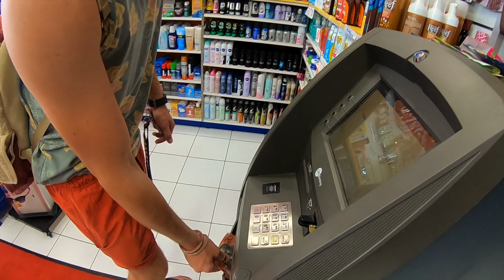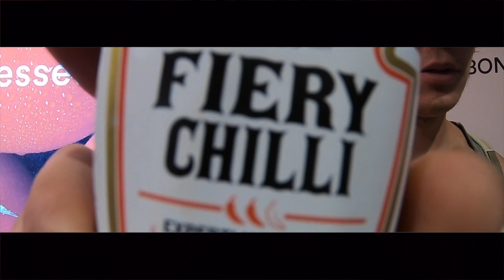A TRAVELERS FIRST EVER VLOG - Vlog 01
I released a poll on my two instagram accounts, both @alex_paul10 and @aplc_youtube, asking people whether they wanted to see me blog. I got a good response, but I'll be honest now, I couldn't care whether or not the vote was no. I was going to vlog anyway, because thats what I want to do in my spare time whilst traveling. During this vlog, whilst filming myself, I felt a bit embarrassed and self-conscious, but thats all part of learning and adapting. Today is my second day of vlogging already, and my confidence has already got better :) Anyways... These vlogs will continue, whether its daily or not, I don't know, but they will continue. I'll leave the links to my mates instagrams and websites here, in the description. Andrew has an awesome bag company, and Johannes... well... Oh Johannes smh ahahaha.

Oh and shoutout to Apple for letting me use their wifi, because the wifi in every hostel is unmanageable when it comes to uploading YouTube videos!!

P.S - iMovie is actually dope! So easy to use

Don't forget to check out my Pond5 account where you guys can go to buy stock footage of anything you could possibly want!!